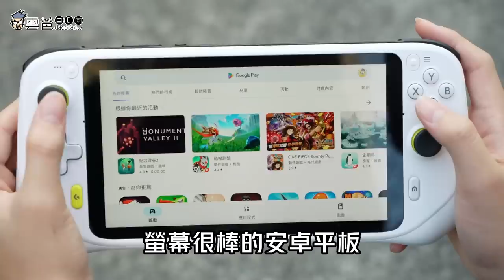【雲爸開箱】過年全靠它! 羅技 G Cloud 掌機，順跑3A大作、超輕又有大螢幕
✨模擬器教學

補充一些影片沒說清楚的

G Cloud 雲端遊戲機的優點
★可玩各種電腦3A大作，玩的方式分成2種
✨在外面 - NVIDIA GEFORCE NOW，須付費
✨在家裡- 電腦上安裝Steam，透過Steam Link 連線桌機來玩，不用額外付費

兩種都是"玩你曾經購買的遊戲"
GFN支援的遊戲較少，Steam Link則幾乎完整支援

3C 部落格，每天給你最新資訊，每日更新